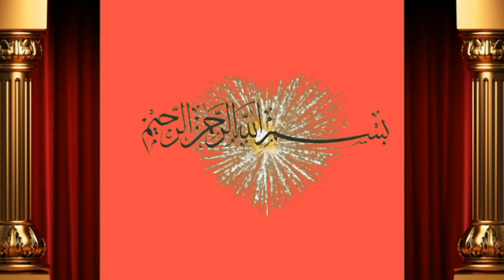25 بچھڑوں کی سپر لاٹ فار سیل باۓ احمد حسن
Dosto ap ko is video main bate ge Ahmad Hasin ne 25 bachron ki laat for sale ki hain Achi video hi or humre channel ko subscribe or bell icone ko press  kre apne frinds k sath facebook or whatsapp k groups main share kreویڈیو شیٸر کریں